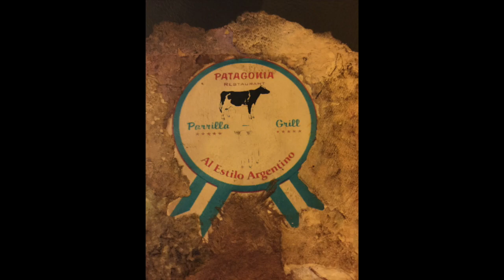Cabo San Lucas Fishing 2020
This video is about Cabo San Lucas Fishing 2020